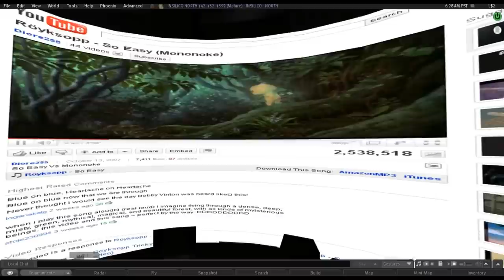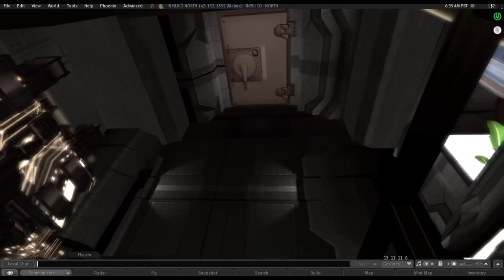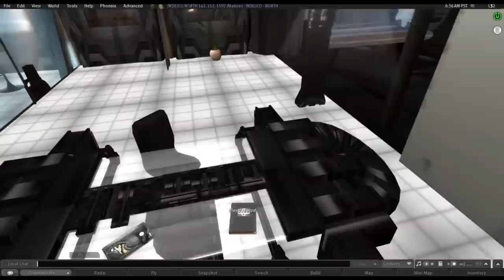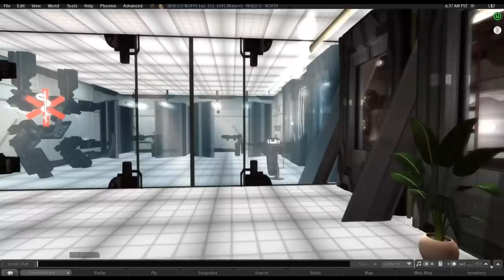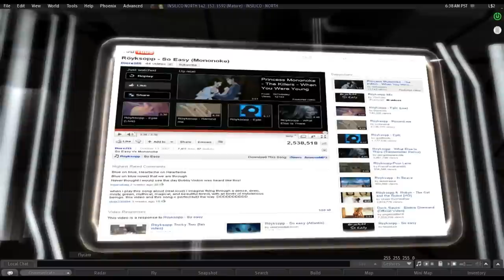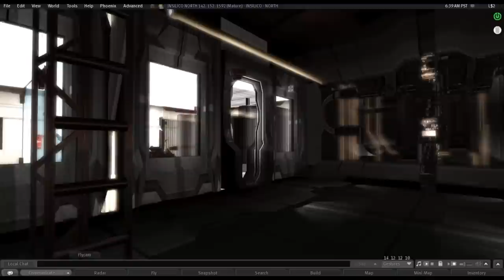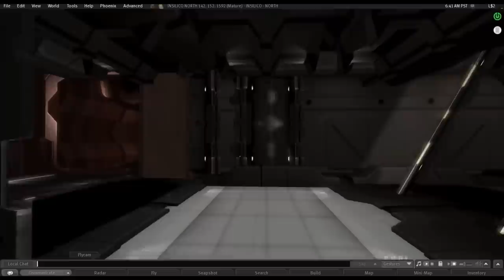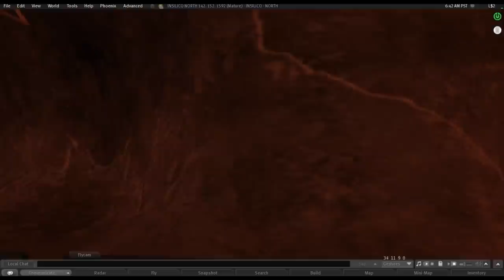Mars beneath Insilico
Insilico is an amazing place. I found this below it